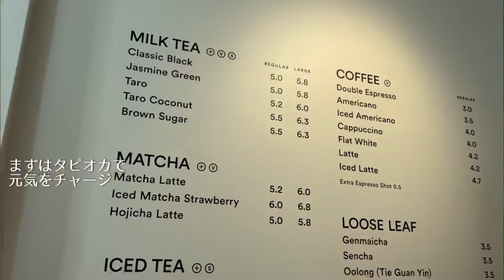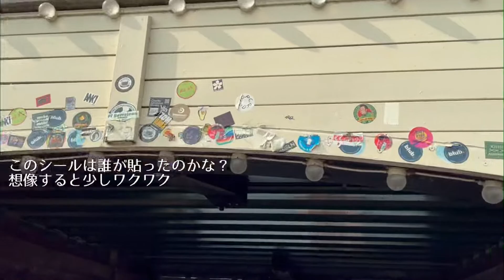【旅vlog】アムステルダムの街歩き／ボートから眺める景色を楽しむ夏/Amsterdam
皆さんこんにちはフランス在住イラストレーターのmikinekoです😄

今回はオランダ・アムステルダムで
街歩きをしたり、運河クルーズを楽しみました！

アムステルダムはとても刺激的な街で(田舎者のわたしには)
何度行っても新しいものと出会えるワクワクする場所

今回、運河クルーズは初めてでしたが、
とってもステキな時間を過ごせました(暑かったけど)

アムステルダムを訪れる際は
運河クルーズおすすめです！

では、街歩きと共に運河の旅をお楽しみ下さい♪

コメントも頂けたら嬉しくて小躍りしちゃいます^^

訪れた場所

私たちが利用した運河クルーズ『Kinboat』
(アンネフランクの家のすぐそばです)

タピオカのお店『CHUN CAFE 』

【BGM】
Someday(artlist)

🇫🇷フランス生活を綴ったブログはこちらから